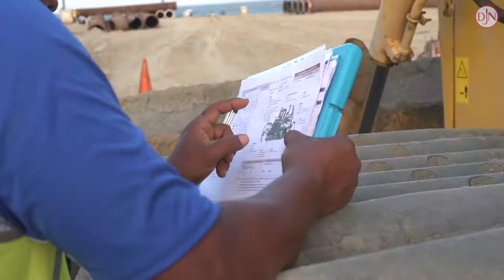JAN DE NUL - Charles Darwin - Amador Cruise Terminal in Panama.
VISUAL INC. Es la primera empresa 100% Panameña en operar drones de forma comercial y profesional en Panamá desde el año 2012.